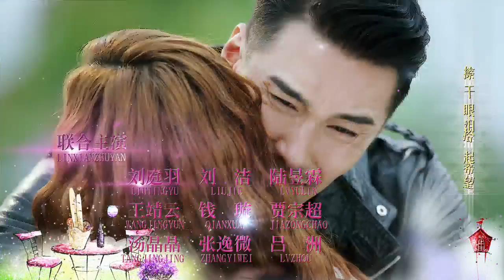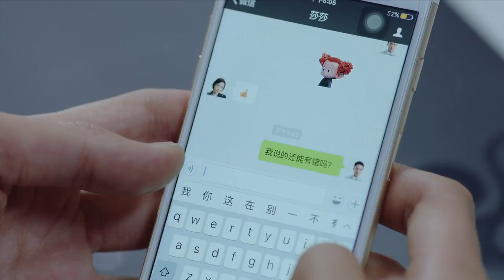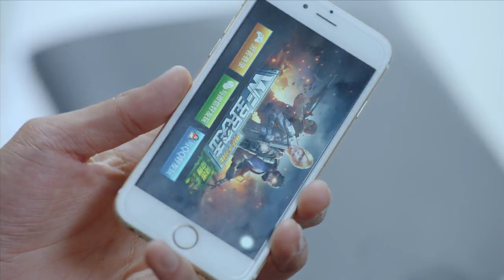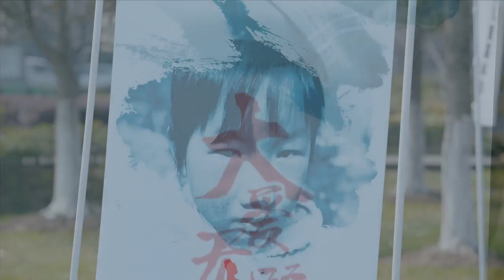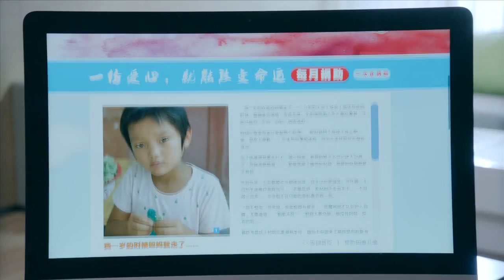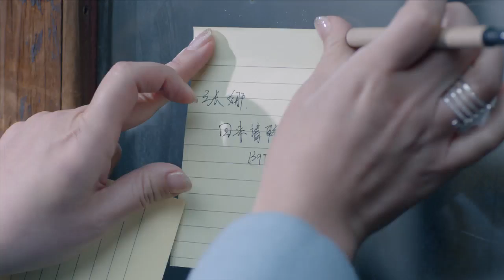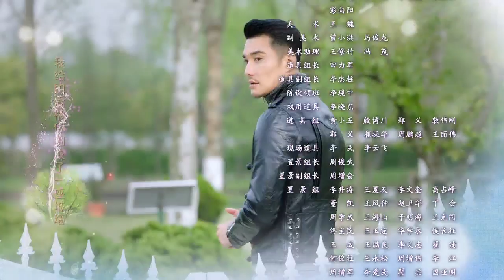《妈妈向前冲冲冲》26 超清版（秦海璐，郭晓东，胡兵，江祖平主演）都市言情励志剧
剧情简介：汪晴欲赴美探望凯文，却未能成行。前夫剑平藉此想和汪晴复婚，不料胡莉抱着小孩回来尹家。莎莎的前男友高鹏生欲拐走汪晴之子小志未遂，却造成汪晴车祸失忆，凯文康复归来见状心痛。汪晴恢复记忆，莎莎得知凯文爱的是汪晴从中破坏.剑平得知真相，抚慰汪晴,在孩子们期待目光中汪晴动容，一家人终获重生